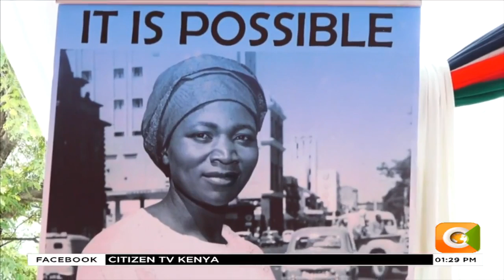Maadhimisho ya siku ya wanawake yanaendelea Nairobi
Mkewe rais, Margaret Kenyatta anaongoza maadhimisho hayo
Mkewe Raila Odinga, Ida Odinga anahudhuria maadhimisho hayo
Siku hiyo inanuiwa kuchochea usawa wa kijinsia
Siku ya wanawake inaazimia kuondoa unyanyapaa dhidi ya wanawake